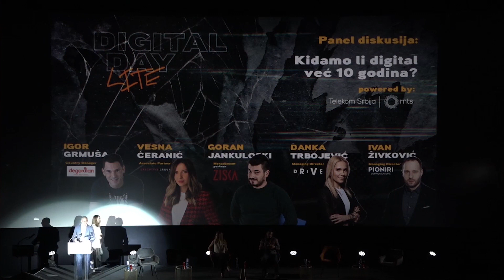Digital Day Lite - Kidamo li digital već 10 godina?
Naš Ivan Živković moderirao je panel diskusiju "Kidamo li digital već 10 godina?" u okviru IAB Digital Day Lite konferencije.

Od izolovanih fenomena do neverovatne ekspanzije digitalnih agencija prošlo je samo deset godina. Vodeći ljudi vodećih digitalnih agencija u zemlji govorili su o nastanku i razvoju digitalnog marketinga kod nas. Kako je sve počelo i kako su nastajale prve digitalne marketinške agencije? Da li je to bila hrabrost, vizija ili prosta potreba tržišta?
A da ne bi bili samo dosadni hroničari digitalne industrije, sumirali su i gde smo bili i šta smo uradili ovih deset godina i da li smo zaista pokidali taj digitalni marketing.